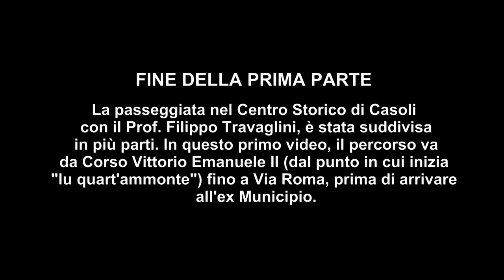PASSEGGIATA NEL CENTRO STORICO DI CASOLI CON IL PROF. FILIPPO TRAVAGLINI - PARTE 1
CASOLI (CH) - 1 OTTOBRE 2022 - La passeggiata  nel Centro Storico di Casoli,  con il Prof. Filippo Travaglini, è stata suddivisa in tre puntate.
In questa prima parte, il percorso va da Corso Vittorio Emanuele II (dal punto in cui inizia  "lu quart'ammonte") fino a Via Roma (prima di arrivare  all'ex Municipio),  passando per Piazza del Popolo e Via Centrale.
Riprese e montaggio: Maria C. Ricci.